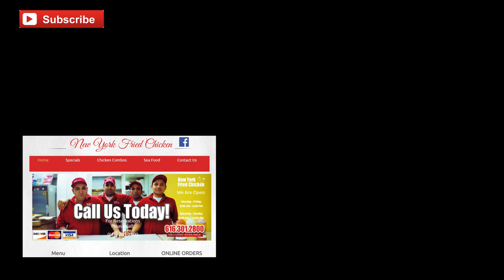Forgiveness, Faith and Service, David Rhodes, Luke 17:1-10, February 23, 2020, Union Gospel Press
To support our ministry: $DavidSRhodes and receive my personal notes on this lesson.

In this lesson Jesus instructs the disciples that those who mess with children ought to be drowned in the sea with a rock tied around their neck.   After all the Christian faith is to Grow, to Know, to Show and to BE.   "What father will give his child a scorpion?", Jesus asked.